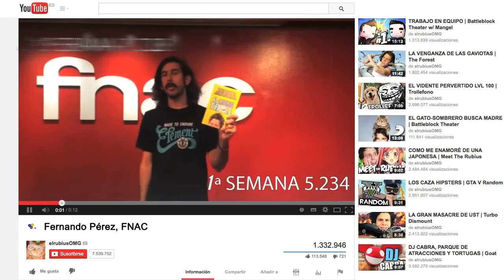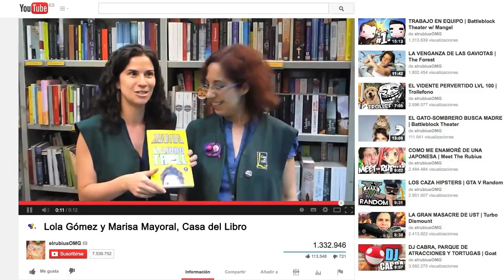"El Libro Troll"- Elrubius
El fenómeno editorial de 2014.  Este es el libro de ElRubius, el youtuber con más de 7 millones de suscriptores. 750 millones de reproducciones